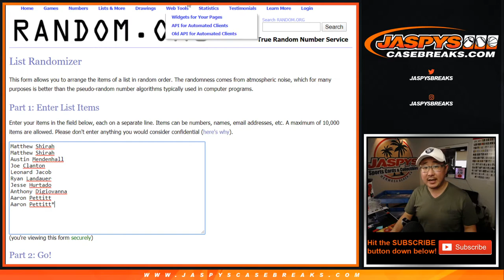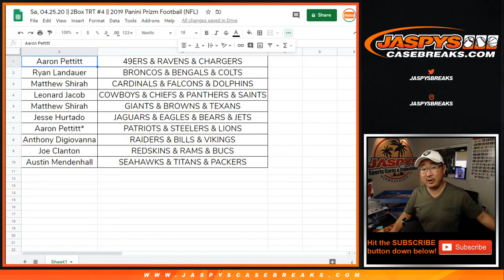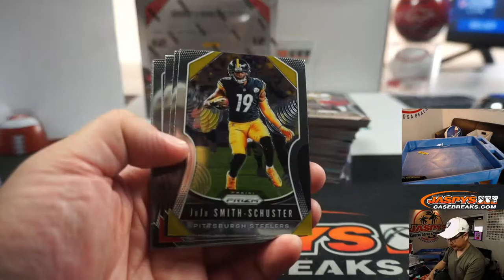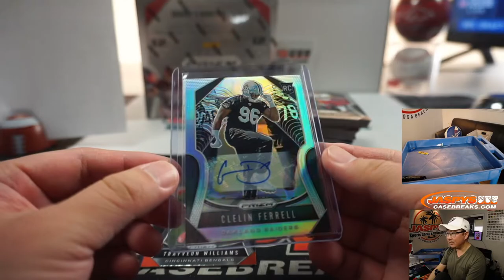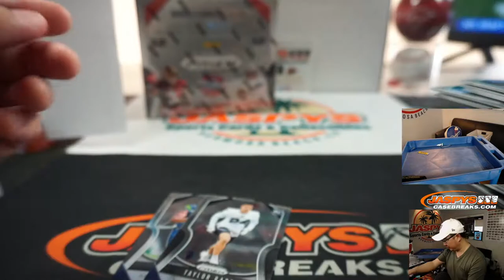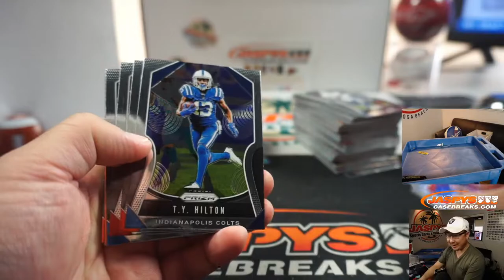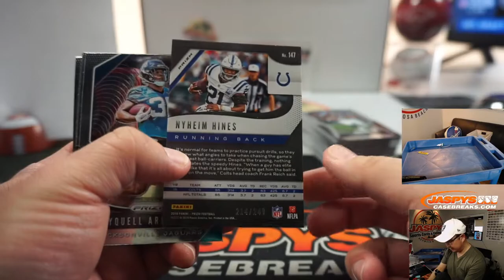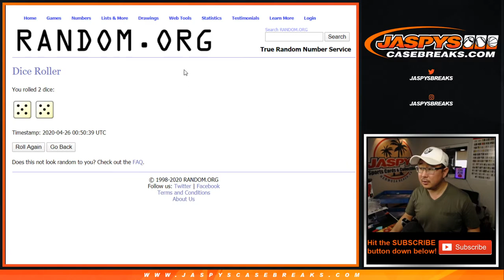Sa, 04.25.20 || 2Box TRT #4 || 2019 Panini Prizm Football (NFL)